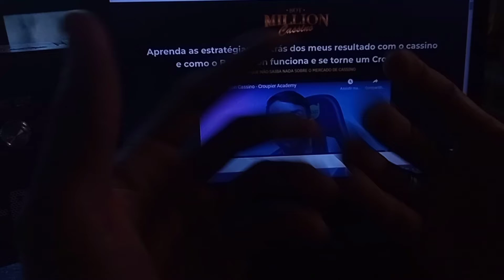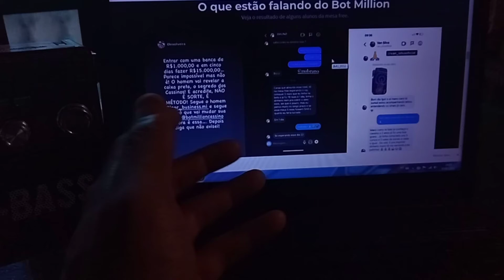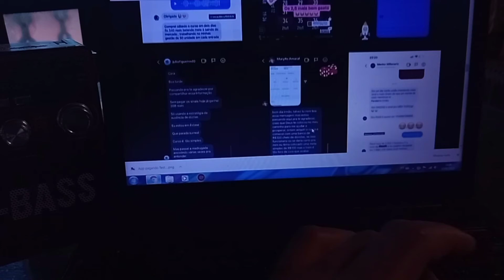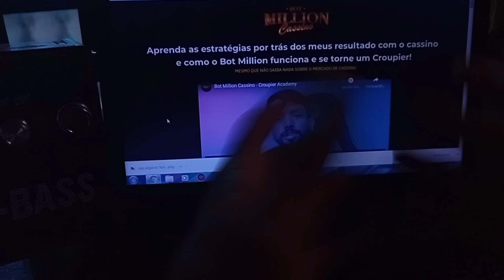Bot Million Cassino Funciona ? Não Compre Sem Saber a Verdade - Bot Million Cassino É Bom ?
Nesse vídeo, eu vim falar sobre o Bot Million Cassino e tirar algumas duvidas que
muita gente tem sobre o Bot Million Cassino, duvidas como Bot Million Cassino
funciona, Bot Million Cassino vale a pena, Bot Million Cassinocomo funciona, Bot
Million Cassino depoimentos, Bot Million Cassino funciona mesmo, e outras duvidas
sobre o Bot Million Cassino,
comprei o Bot Million Cassino?
nesse vídeo, eu falo sobre como eu comprei o Bot Million Cassino, e falo toda verdade
sobre o Bot Million Cassino verdades que você precisa saber sobre o Bot Million
Cassino,
Bot Million Cassino funciona?
sim Bot Million Cassino funciona sim, mais você tem que colocar em pratica para que
você venha ter bastante resultados com Bot Million Cassino,
o Bot Million Cassino funciona mesmo?
sim Bot Million Cassino funciona sim, mais como eu falei varias vezes você tem
colocar em prática para que você tenha um bom resultados com Bot Million Cassino,
e só colocar em pratica que os resultados vão ser maravilhosos